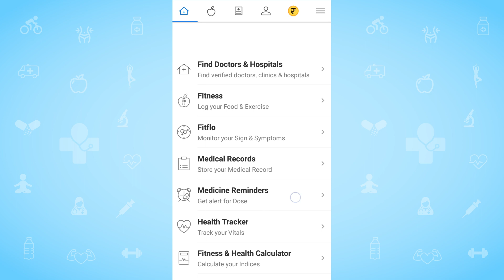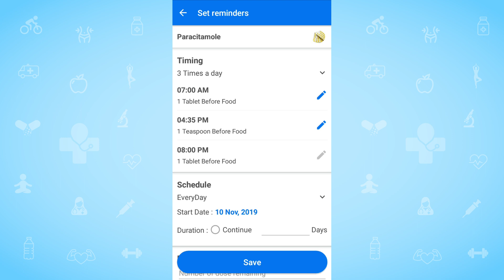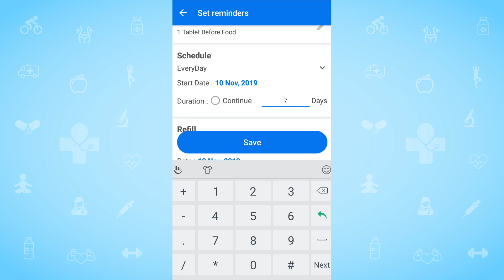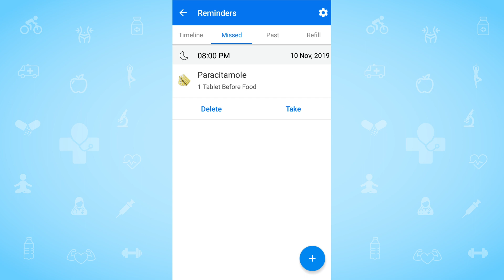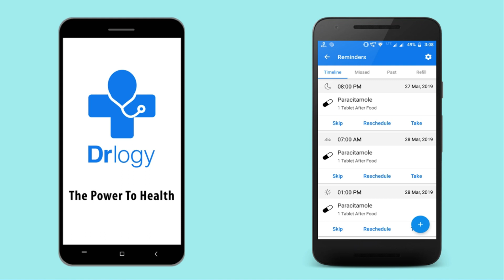क्या आप सही समय पर दवाई लेना चाहते हे |Best Medicines Reminder App | Drlogy App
We're providing medicine reminders to you for never missing a dosage or double dosing by accident. You can add multiple medicines details like the time to take medicines, image, daily schedule, dosage, with or without food and Refill schedule. Also track your medicines taken, missed or past dosages.